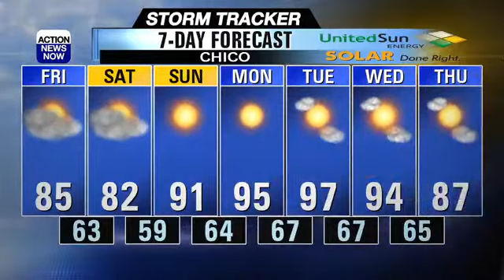Storm Tracker Forecast: Red Flag Warnings and a cool down ahead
The threat of thunderstorms is prompting 3 Red Flag Warnings across Northern California over the next few days.